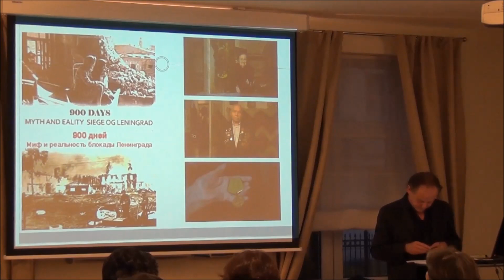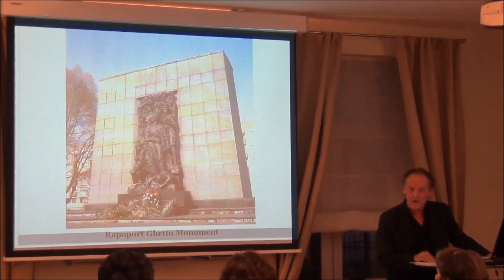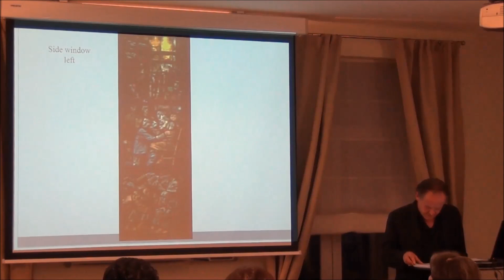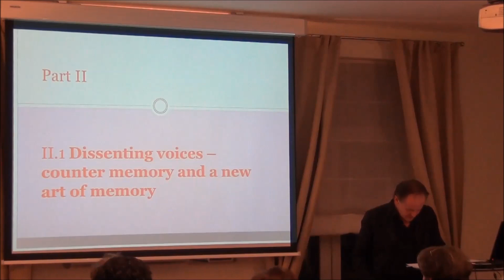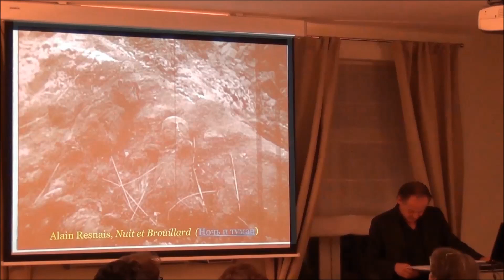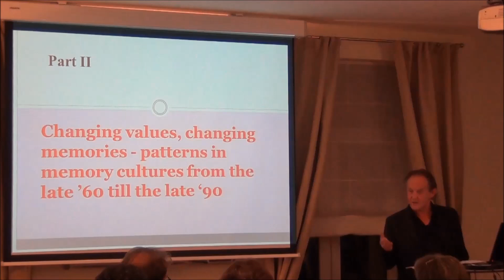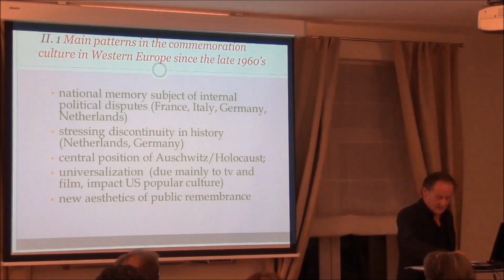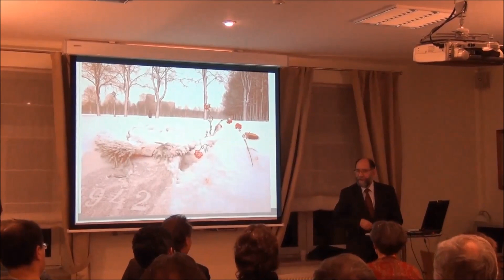Prof. Frank van Vree - The Dynamics of Remembrance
On 25 October 2012, Professor Frank van Vree delivered the lecture "The Dynamics of Remembrance - The Second World War and the Art of Memory in Europe 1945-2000" at the Netherlands Institute in Saint-Petersburg. Focusing on commemorative art in Western and Eastern Europe after the Second World War, Van Vree analyzed differences and similarities in commemorative cultures across the European continent. The lecture was commented on by Boris Kolonitsky, Professor of History and First Vice-Rector of the European University St. Petersburg